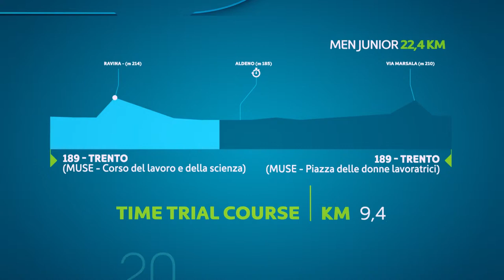European Championships 2020: Elite, U23 & junior time-trial courses in Trentino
The 2020 Road European Championships will take place from September 9 to 13 in Trentino, Italy.

View the programme for the elite, U23 and junior time-trials:

• Junior women ITT
• Junior men ITT
• Team relay (men/women TTT)

• Elite women ITT
• U23 women ITT
• U23 men ITT
• Elite men ITT

Video supplied by UEC Road European Championships - Trentino 2020.